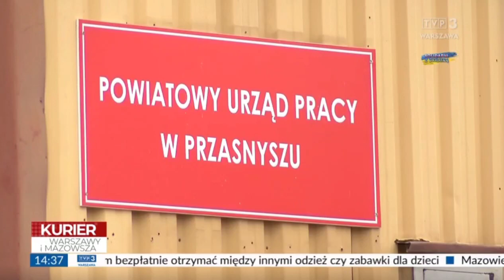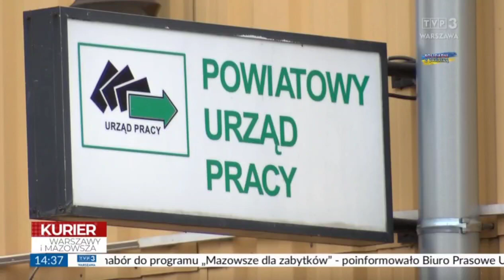TVP3: Praca dla uchodźców w Przasnyszu